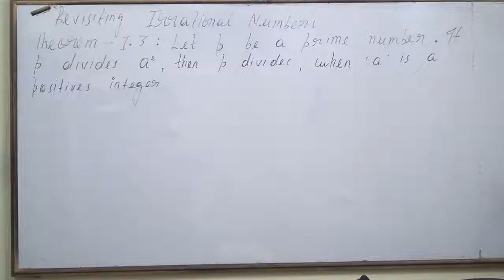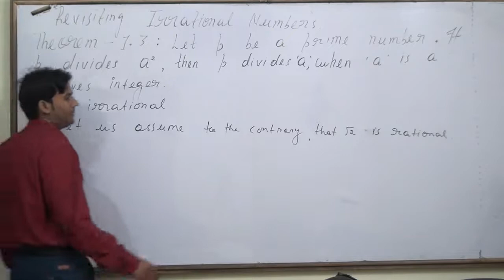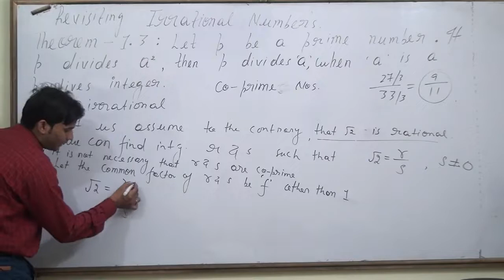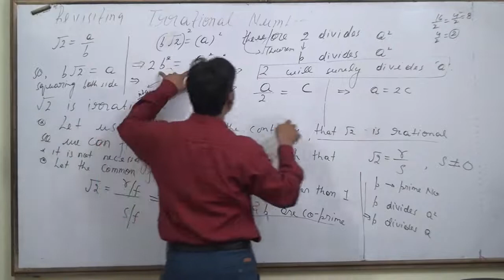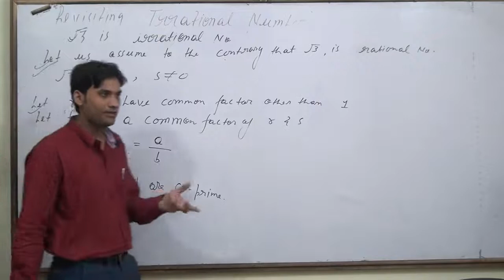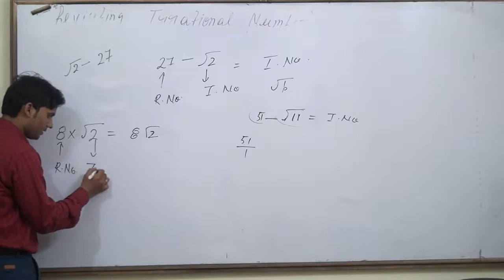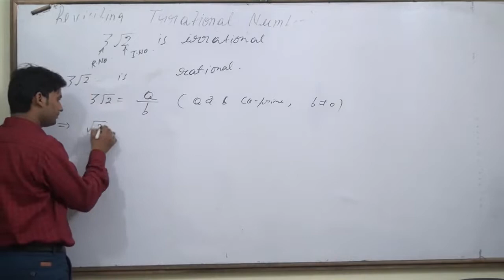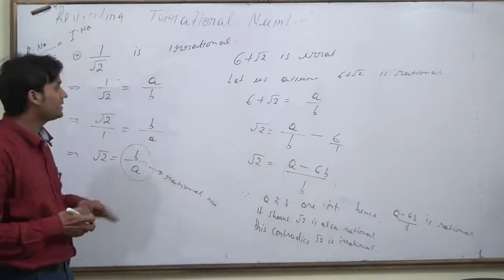Exercise 1.3 Chapter:1 | NCERT Class 10 | Real Numbers | √2 is irrational | Example (9,10)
Hello students this video covers introduction of class 10 maths chapter 1 ncert , Revisiting Irrational Numbers - chapter 1 - NCERT Class 10 - Real Numbers, √2 is irrational, exercise 1.3, Example (9,10,11), this video covers the following topics and questions (given on page number 11 -  14)

Revisiting Irrational Numbers (timing 0:27-2:09)

Theorem 1.3 : Let p be a prime number. If p divides a^2, then p divides a, where a is a positive integer. (timing 2:30-6:46)

Theorem 4.3 : √2 is irrational (timing 6:52-31:12)

Example 9 : Prove that √3 is irrational. (timing 31:44-39:30)

Example 10 : Show that 5 – √3 is irrational. (timing 46:14-52:58)

Example 11 : Show that 3 √2 is irrational. (timing 53:26-55:48)

EXERCISE 1.3 (timing 56:09-1:03:28)
1. Prove that 5 is irrational.

2. Prove that 3 + 2√5 is irrational.

3. Prove that the following are irrationals :
(i) 1/√2
(ii) 7 √5 (iii) 6 + √2

root 2 is irrational proof class 10
theorem 1.4 class 10
revisiting irrational numbers class 10
root 2 is irrational proof by contradiction
prove that root 2 is irrational by contradiction method
class 10 chapter 1 example 9
class 10 chapter 1 example 10
class 10 chapter 1 example number 11
class 10 maths chapter 1 real numbers example 9
class 10 maths chapter 1 real numbers example 10